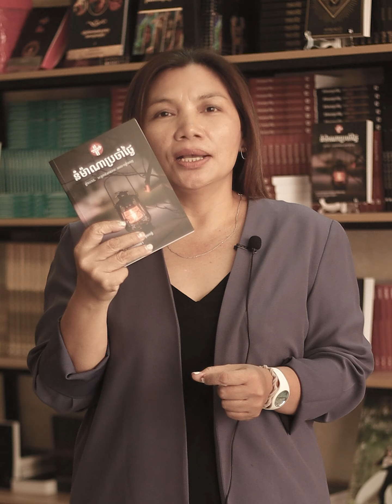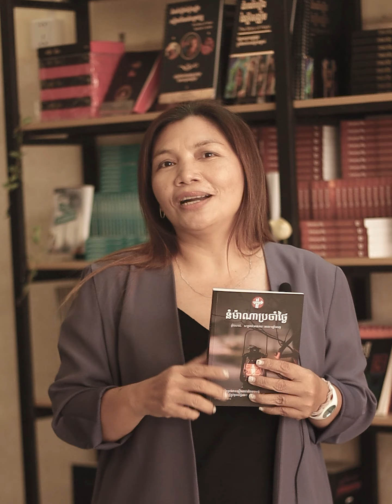សៀវភៅ នំម៉ាណាប្រចាំថ្ងៃ សម្រាប់ឆ្នាំ២០២៤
សៀវភៅ នំម៉ាណាប្រចាំថ្ងៃ សម្រាប់ឆ្នាំ២០២៤មានដាក់លក់ នៅបណ្ណាគាគ្រួសារហើយ។  តម្លៃ១ក្បាល ៣ដុល្លា។ សម្រាប់ពត៌មានបន្ថែមសូមទំនាក់ទំនងទូរស័ព្ទលេខ 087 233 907។